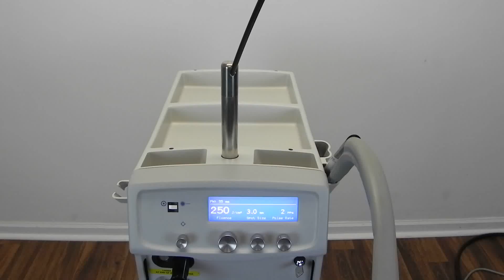Laserscope Lyra i SN L6137R Dec 2003